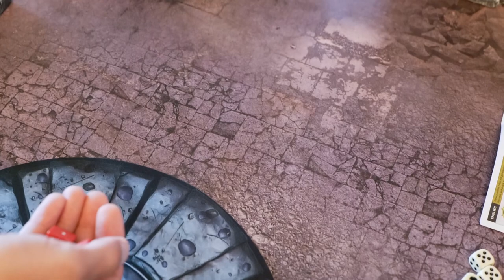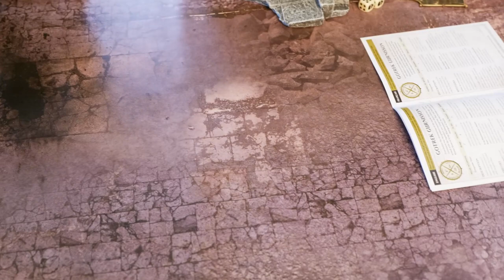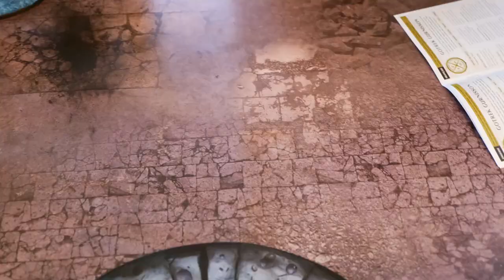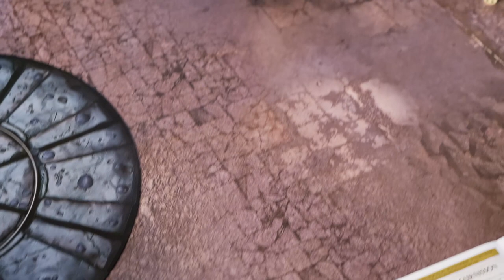Warhammer AOS V3 : Idoneth & (Gotrek) VS Ironjawz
Warhammer / aos / gamesworkshop / V3 / idoneth / Gotrek / ironjawz / 2000 pts / rapport de bataille